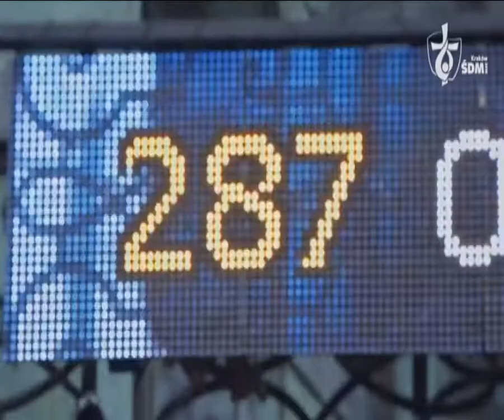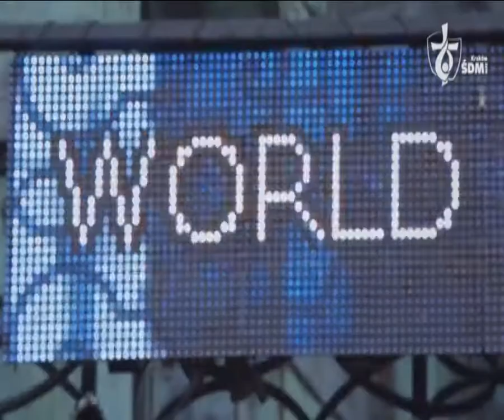PROMO GMG CRACOVIA 2016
GMG Cracovia - Polonia 2016 - GiFra d'Italia